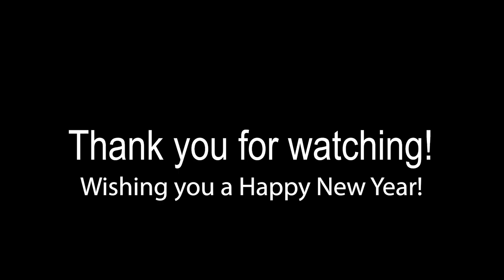Atabey Black Rito Review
Soy Sauce Assassin Video review, this time: Atabey Black Rito Limited edition NFT Cigar

Facebook Fanpage